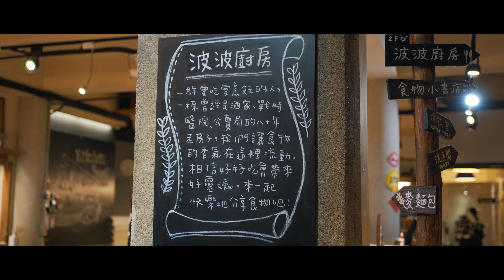Beautiful Life | Cinematic Vlog shot by Sony α7C | 恆春 星砂灣 小巴里島岩 波波廚房 墾丁森林國家公園 迷路小章魚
Take the second trip to the south Taiwan again in 2021.
Enjoy the beach and tasty cuisine. Kindful people deserves beautiful life.

My Gear
Camera：Sony A7C、Iphone11 Pro Max、Gopro Hero9
Lens：Sony 20mm F1.8 、Sony 35mm F1.8、Sony 55mm F1.8
Microphone：RODE Video Micro 、ECM-GZ1M
Edit by：Final Cut Pro